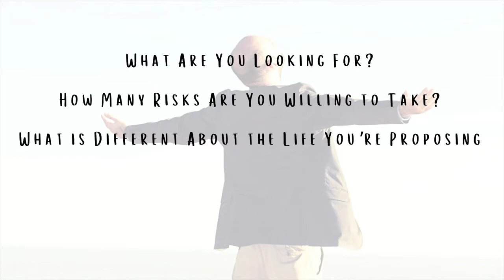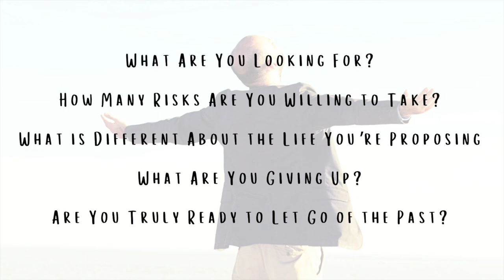5 Things to Ask When Looking for a Fresh Start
Write for full text.

Content by PLR..

PLR licensing:

[YES] Can edit, take apart, add to, or sell as is
[YES] Can be bundled with other products
[YES] Can be offered as a bonus
[YES] Can be used for opt-in bonuses (newsletter signups, etc.)
[YES] Can be added to paid membership sites
[YES] Can claim full authorship
[YES] Can publish as free web content like blog posts, social posts, articles, etc...
[NO] Can Sell resell rights
[NO] Can sell master resell rights
[NO] Can sell private label rights
[YES] Add to free membership sites